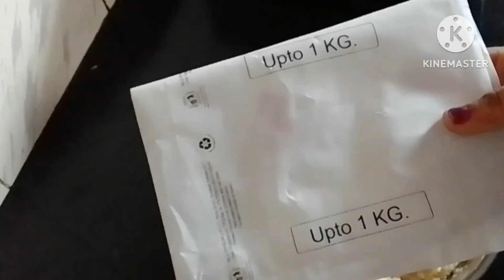चावल से बनाएं चटपटे कुरकुरे || Chaval se Banaye Chatpate Kurkure || Rice Crispy Kurkure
घर पर कुरकुरे कैसे बनाये
घर पर कुरकुरे कैसे बनाएं
बासी बचे हुए चावल के कुरकुरे
कुरकुरे बनाने की विधि
कुरकुरे बनाने का तरीका
बाजार जैसे कुरकुरे
चावल के कुरकुरे बनाने की विधि
चावल के कुरकुरे
चावल के कुरकुरे कैसे बनते हैं
चावल के कुरकुरे कैसे बनाए
कुरकुरे
लॉकडाउन में कम सामान से बनाइये कुरकुरे
बाजार जैसे कुरकुरे कैसे बनाते हैं
चावल के आटा से बनाइये कुरकुरी नमकीन
बिना धूप के कुरकुरे कैसे बनाएं
बिना मशीन के कुरकुरे कैसे बनाएं
मार्केट जैसा कुरकुरे कैसे बनाएं

kurkure kaise banaye
chawal ke kurkure
kurkure recipe
rice kurkure
kurkure
kurkure banane ka tarika
how to make kurkure at home
how to make kurkure
kurkure recipe in hindi
kurkure recipe at home
chawal ke kurkure banane
chawal ke kurkure banane ki recipe
chawal ke kurkure banane ki vidhi
chawal ka kurkura nashta
crispy kurkure recipe
easy kurkure recipe
kurkure kaise banta hai
chawal ke aate ke kurkure
kurkure banane ki recipe